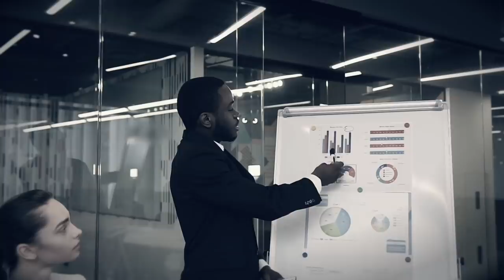Les 3 qualités indispensables d'un bon dirigeant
Sadhguru parle des trois qualités qui sont nécessaires pour inspirer ceux qui vous entourent et devenir un bon leader.